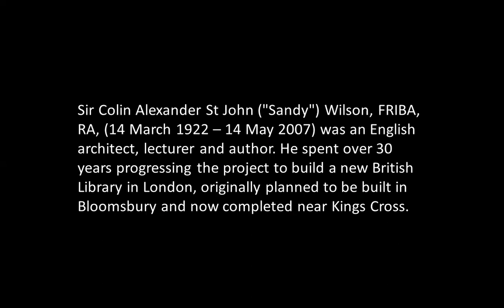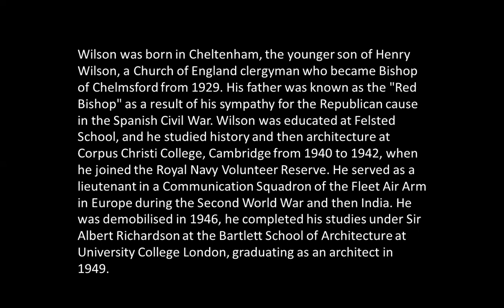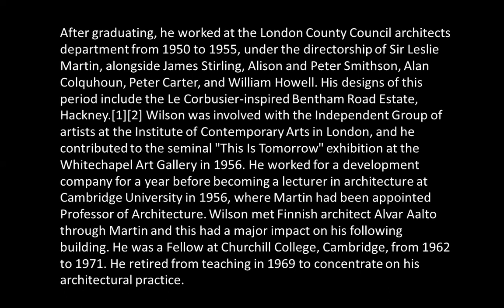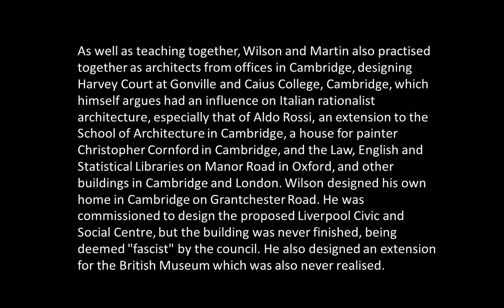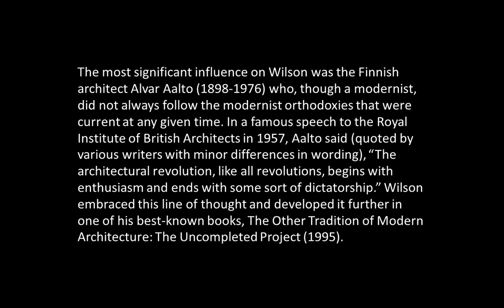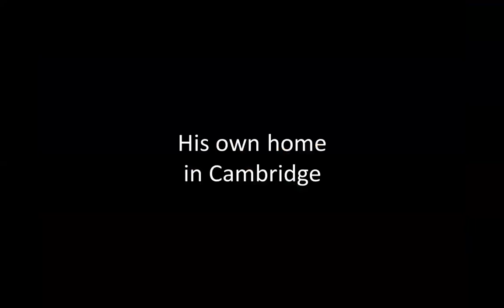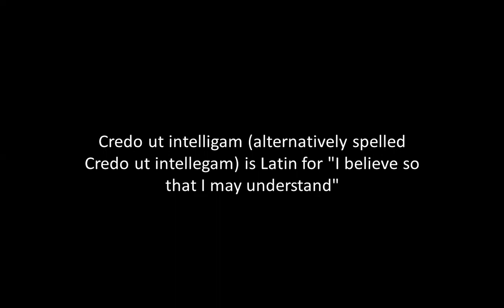COLIN ST. JOHN WILSON | ICARCH 2023